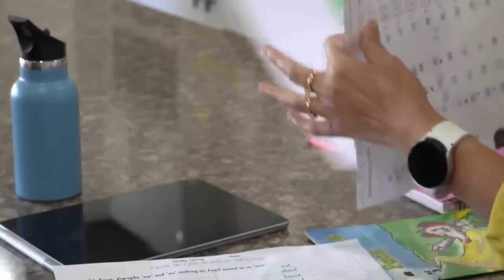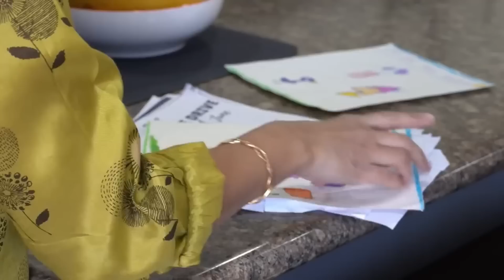Daily, Weekly, Monthly & Seasonal Cleaning Routine | Diwali Cleaning TIPS & HACKS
Daily, Weekly, Monthly & Seasonal Cleaning Routine | Cleaning TIPS & HACKS | Habits for a Clean Home

Daily Cleaning Routine:
• Make bed
• Do one load of laundry each day. Fold clothes and put in wardrobes.
• Clean dirty dishes
• Wipe down Kitchen counters and dinning table
• Wipe down bathroom surfaces
• Wipe down stove
• Sanitize kitchen and bathroom sinks
• Vacuum high traffic areas
• 10 Mins Declutter and tidy up

Weekly Cleaning Routine:
• Clean the Bathroom
• Vacuum and mop entire house
• Wipe kitchen countertop items
• Refill soaps around the house – kitchen, bathroom, laundry
• Wash bedding, towels, bathroom mats and wash clothes
• Clean mirrors
• Dust and wipe furniture
• Sanitize doorknobs and switch plates
• Home Entrance Cleaning
• Weekly Organization Project - Get rid of excess stuff from your home. Makes cleaning quicker.
• Deep clean the stove top and side edges

Monthly Cleaning Routine:
• Clean the refrigerator and other appliances
• Clean ceilings
• Clean pantry and check for expired items
• Clean rangehood
• Clean under and behind furniture
• Deep clean windows
• Clean the garbage bins
• Clean the windows and sliding door rails
• Organize one area that is dysfunctional. Create a system for filing paper. Have a paper organization system
• Wipe down doorknobs, switch plates and lamps
• Vacuum the cooling vents and exhaust fans

00:00 Trailer
00:35 Intro
1:27 Cleaning vs Tidying
2:38 Establishing Routines
4:07 Daily Cleaning Routine
7:23 Weekly Cleaning Routine
10:11 Monthly Cleaning Routine
12:46 Seasonal Cleaning Routine
13:10 Outro

Cleaning and Organization videos from Mom N Me:
10 TIPS | How do I manage Household Chores without house help | Cook, Clean, Laundry, Products I use